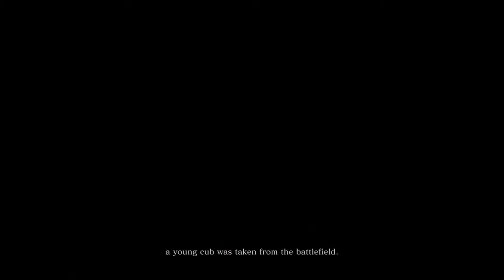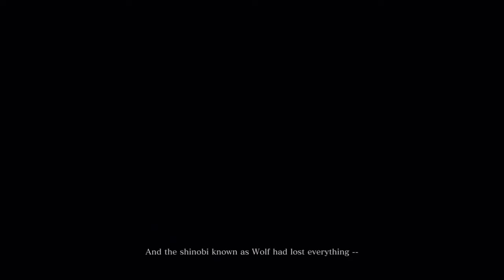REVIEW GAME SEKIRO SHADOWS DIE TWICE!!! DARKSOULS VERSI SHINOBI!!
game sekiro yang baru rilis tahun ini nih guys, game ini langsung laku 1 juta copy
game ini mirip sama darksouls karena tingkat kesulitannya sama seperti game darksouls

salam lemot